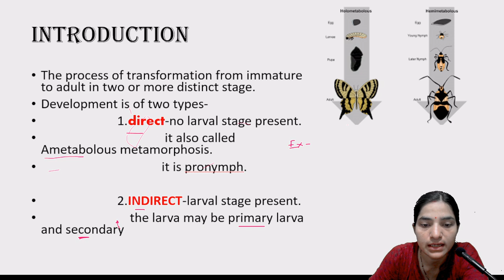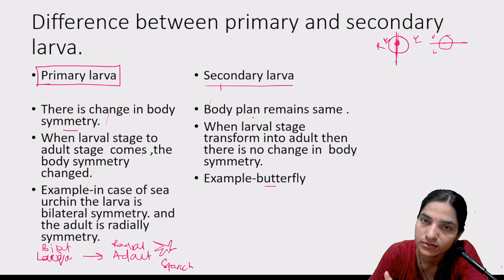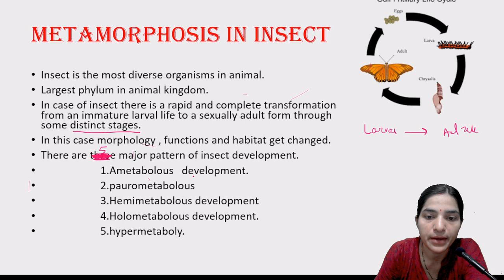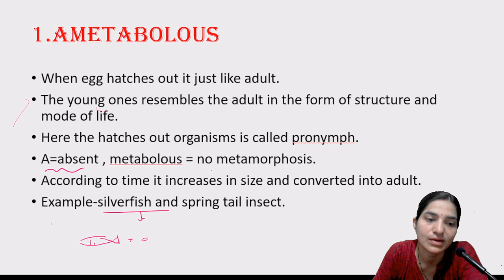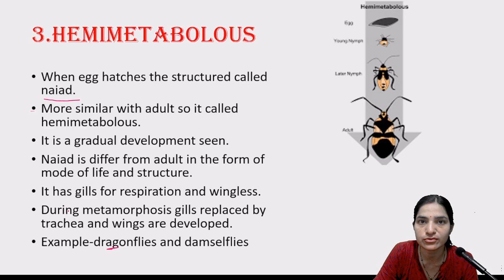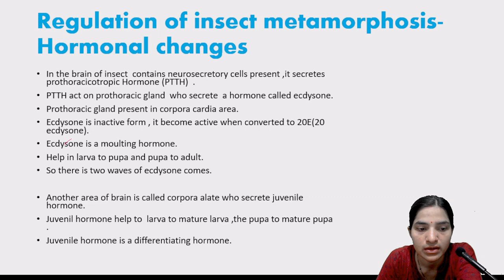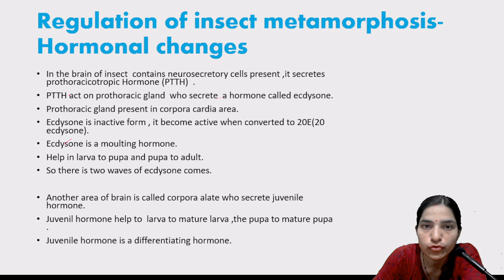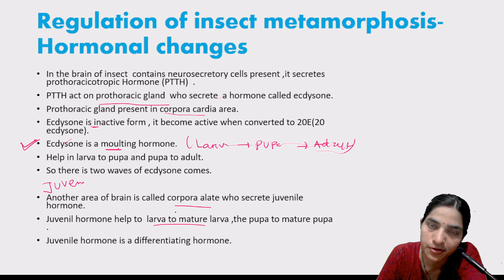Insect Metamorphosis Hormonal Control bsc 3rd year||insect Metamorphosis And Development in Hindi.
Thank you. insect metamorphosis and changes in hormonal control bsc 3rd year. insect metamorphosis. insect metamorphosis notes. insect metamorphosis types. insect metamorphosis types lapse. insect metamorphosis and its type entomology. insect meta morphosis and its hormonal control. corpora allata. corpora cardiaca. juveniles hormone. metamorphosis changes and hormonal regulation in insect bsc 3rd year developmental biology.